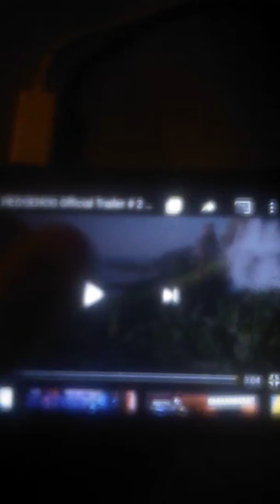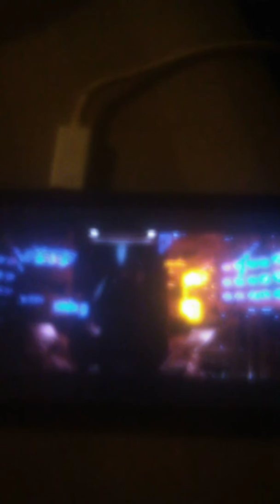Sonic the Hedgehog Movie Trailer (2020)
Sonic the Hedgehog (Coming In Theatres February 14th 2020)